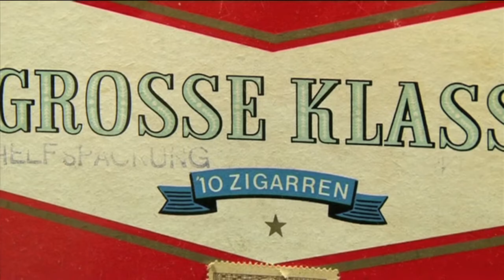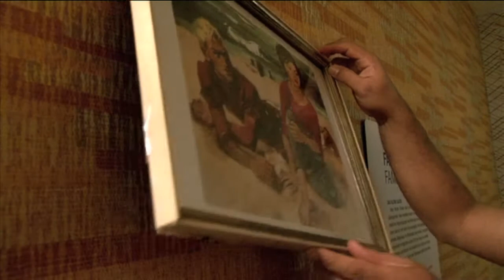50 Jahre Mauerbau - Das DDR-Museum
Am 12. August 1961 wurde eine Mauer durch Berlin gezogen. 50 Jahre später ist die Mauer weg, die Erinnerung an die Ungerechtigkeit bleibt...
Und damit auch jüngere Generationen wissen, was die DDR war, gibt es in Berlin das DDR-Museum. Vom Trabbi bis zum Küchengeschirr, hier gibt es die DDR zum erleben und anfassen... inklusive Abhörtechnik im Wohnzimmer und eigener Stasi-Ecke. Dr. Stefan Wolle, der selbst bei der Stürmung der Stasi-Zentrale dabei war, sorgt dafür dass die Machenschaften der DDR Regierung nicht vergessen werden.